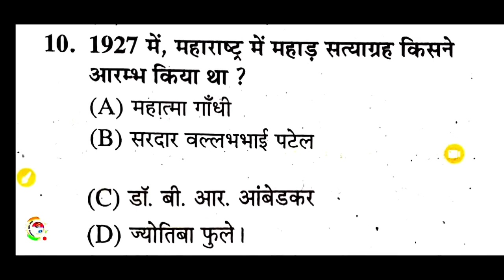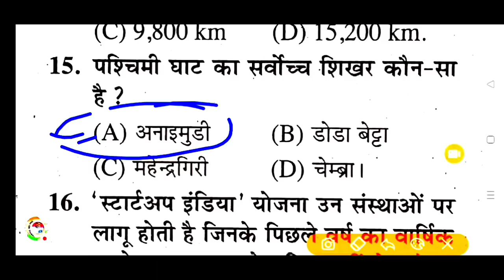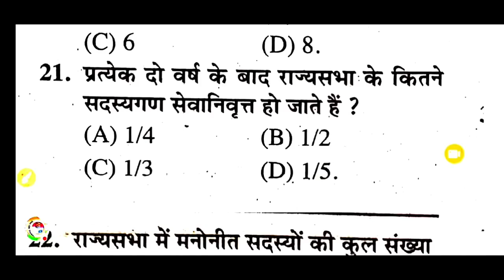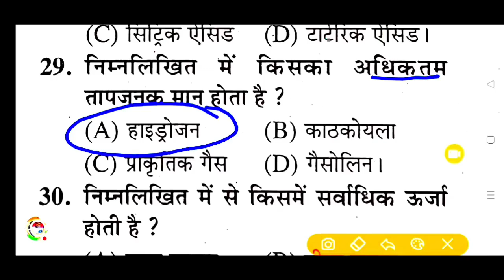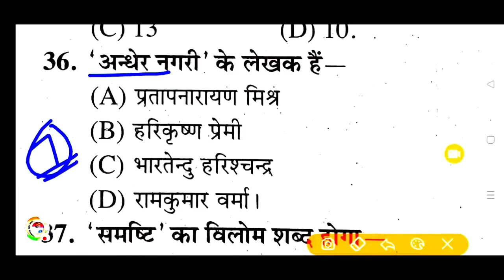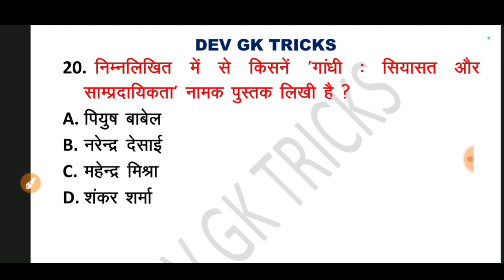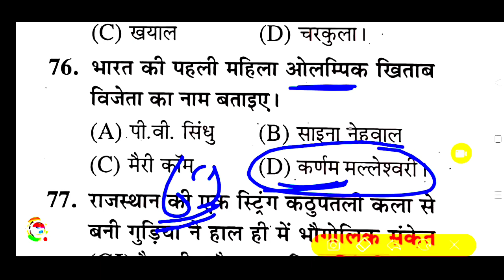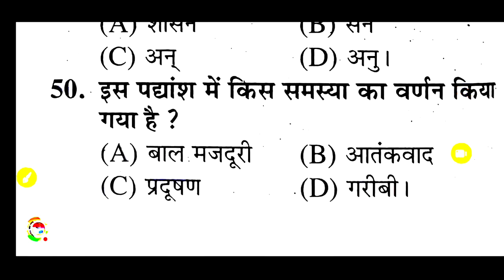UPSSSC PET 2023 !!PET मॉडल पेपर-19 || PET Exam Preparation PET||pet practice paper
Upsssc Pet Solved Paper

Upsssc Pet Previous Paper 2023 uppet solve paper 2023

UPPET solve paper 2023

Upsssc Pet Solved Paper2023

upsssc pet Prectice set

upssc pet previous paper 2023

up pet solved paper 2023 Uttar Pradesh pet solved paper 2023

UPPET previous paper 2013

UPPET paper 2023 UPPETSolvedpaepr

up pet previous paper solved paper

upsssc pet Solved paper 2023 upsssc pet Solved Paper up pet Solved Paper 2023

upssscpetSolved Paper2023

pet 2021 answer key sift-1

pet answer key 2022 pet exam answer key 2022

pet exam answer key

pet exam answer key sift 1

pet exam analysis pet exam analysis 2022

pet exam expected cutoff 2022 pet exam sift 1 answer key 2022

pet exam solved paper

pet exam solved paper 2022 pet exam sift 1 answer key

upsssc pet previous year question paper 2022 upsssc pet solved paper 2022 shift 1

classes,upsssc pet,upsssc pet previous year question paper,upsssc pet preparation 2022,upsssc pet preparation,upsssc pet practice set 2022,upsssc pet previous year question paper 2021,upsssc pet
UPSSSC PET Question Paper 2023 In Hindi PDF Download -

UPSSSC PET Question Paper 2023 In Hindi PDF Download... UPSSSC PET Previous Year Question Paper 2022, 2021, 2023 PDF at Hindi ...

UPSSSC PET Question Paper 2022 PDF